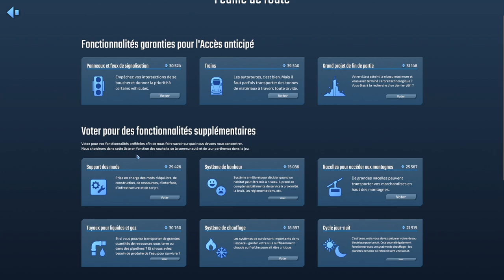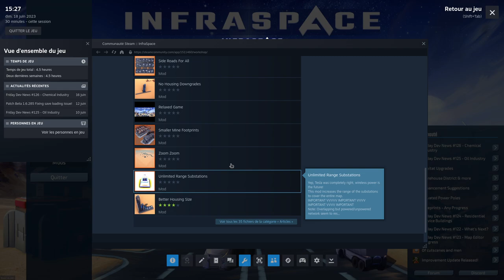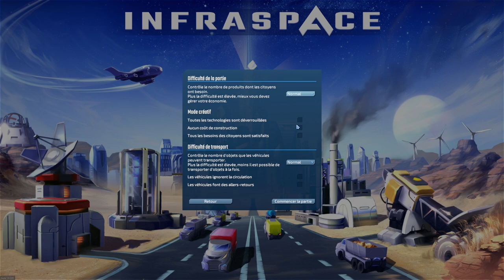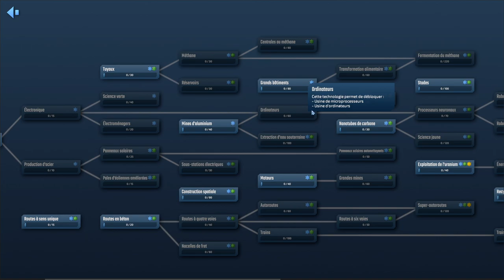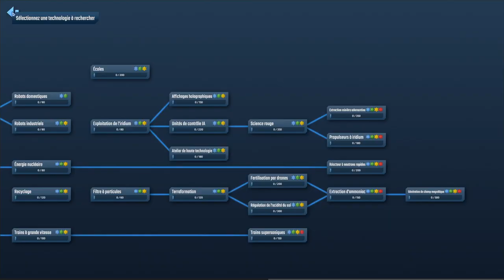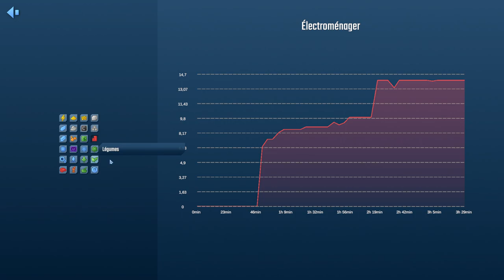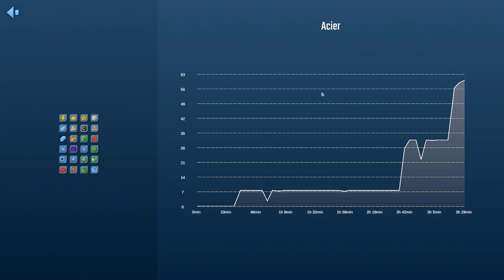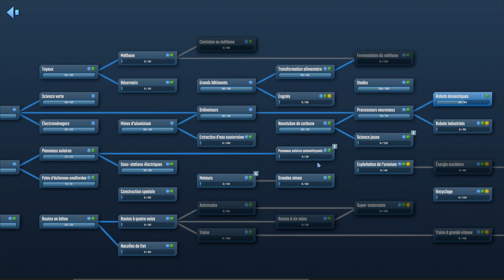Infraspace - Découverte ! [FR][Zykino]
Zykino vous propose de découvrir Infraspace !

🎮 : Infraspace
Vous aimez ? Aidez la chaine en achetant chez notre partenaire !
🔑 : Merci à Oachkatzlschwoaf Interactive !

- Ardarin
- Broudaff
- Célestin
- Mallevin
- Mangazore
- Zmoi6